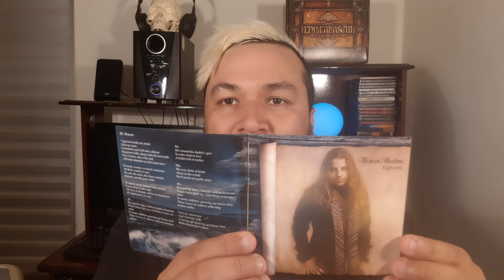CDs e VINIL não são caros!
📫 ENVIE O MATERIAL DA SUA BANDA PARA:
      EDERSON CARDOSO LEÃO
      CAIXA POSTAL 2509
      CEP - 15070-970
      SÃO JOSÉ DO RIO PRETO

😍 APOIE MEU TRABALHO NO PIX, COM QUALQUER QUANTIA!

Página no Facebook - Éderson Leão
Grupo do Facebook - Santuário do Leão
Discogs - edersoncleao